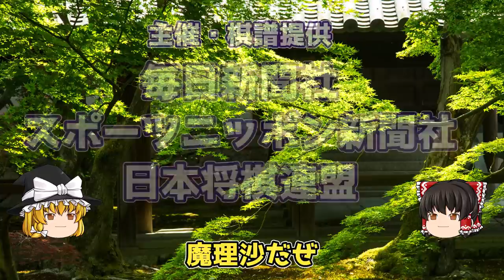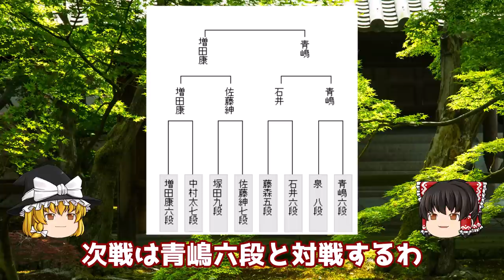【将棋】佐藤紳哉七段vs増田康宏六段 ALSOK杯第71期王将戦 一次予選 【ゆっくり将棋解説・主催者許諾済】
▼概要

棋戦　　：第71期ALSOK杯王将戦
対局日時：2021年3月31日
対局会場：東京・将棋会館
主催　　：毎日新聞社
　　　　　スポーツニッポン社
　　　　　日本将棋連盟
協賛　　：囲碁将棋チャンネル
（4月1日よりALSOKが特別協賛）
▼対局者

📚将棋世界5月号📚
●巻頭カラー
・インタビュー 名人挑戦者・斎藤慎太郎八段
★特集
[昇級者喜びの声] 山崎隆之八段、藤井総太二冠 ほか
・クローズアップ 山根ことみ女流二段 ―女流王位戦挑戦者に! ―ー

😊【ニコ動】　生放送はコチラで。

登録者様限定ブログ多数。うｐ主の活力になります。

╋┿╋┿╋┿╋┿　使用ツール　┿╋┿╋┿╋┿╋┿

▼録画
audials moviebox

▼編集
AviUtl

Filmora9

▼結月ゆかり

▼琴葉姉妹

▼VOICEROID一覧

▼BGM
SEGA様

しゃろう様
KK様
soundorbis様
　　　　　　　　　　　　　　　　　　　　　　　　　他

▼背景素材
PIXTA様